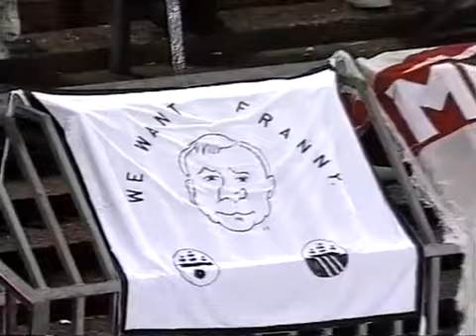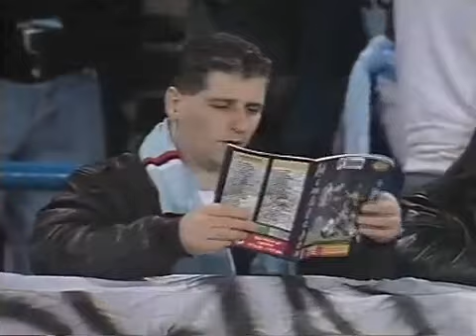Wimbledon FC - Manchester City 1993/1994 Premier League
1 Segers 31
2 Barton 24
4 Jones 28
6 Fitzgerald 24
8 Earle 28
9 Fashanu 31
10 Holdsworth 24
15 Scales 27
17 Joseph 27
20 Sánchez 33
35 Kimble 27

Substitutes
7 Clarke 26

Coach
Kinnear 46

1 Coton 32
4 McMahon 32
5 Curle 29
8 Sheron 21
9 Quinn 26
10 Flitcroft 20
12 Brightwell 22
15 Kernaghan 26
19 Simpson 23
20 Groenendijk 29
22 Edghill 18

Substitutes
24 Mike 19

Coach
Horton 44

I upload full (classic) football matches on this channel.